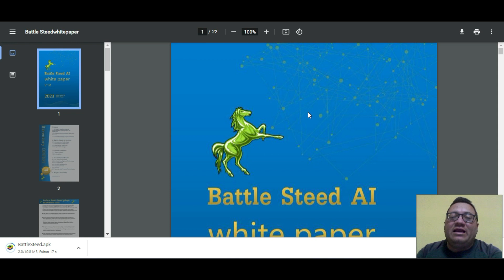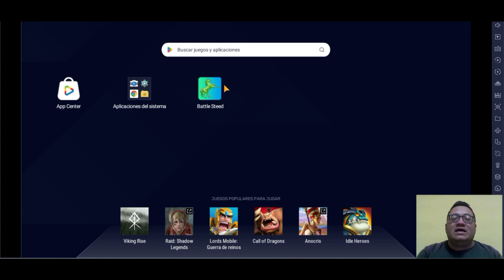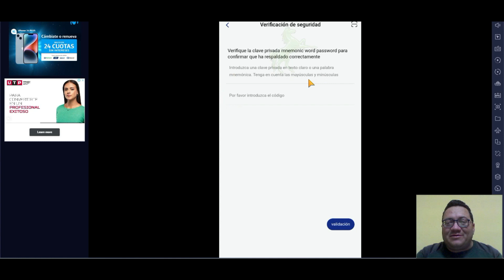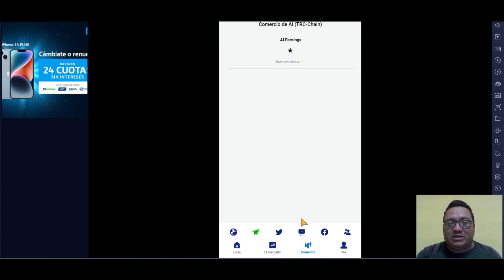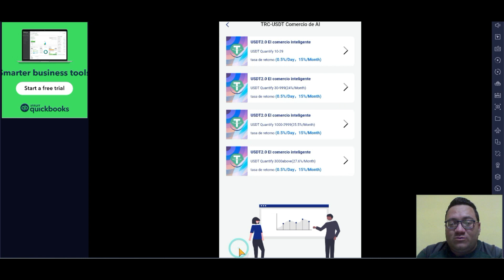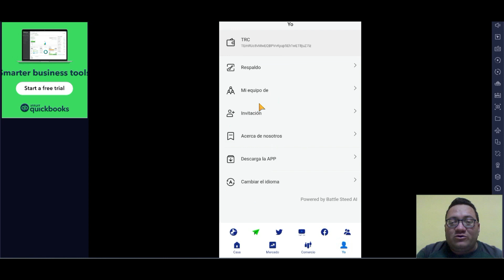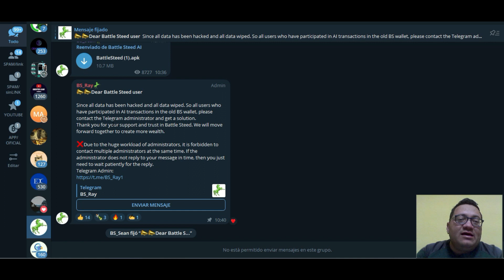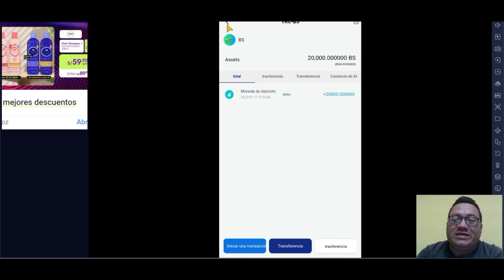🤑battlesteed todo el AIRDROP completo✅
📩Invitation Code: ufVNsI